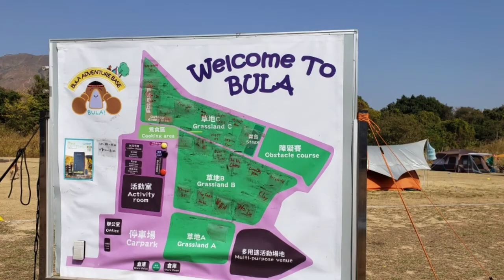Winter Camping||Bula Adventure Base, Kam Tin, Yuen Long||Beth Chai||Ang Inang Yaya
Winter Camping at Bula Adventure Base, Kam Tin Yuen Long, HongKong